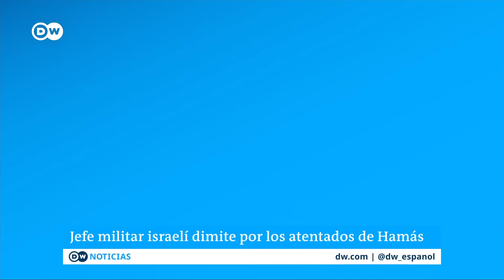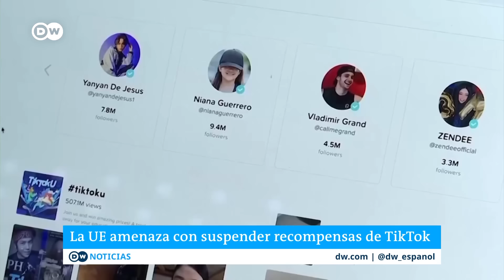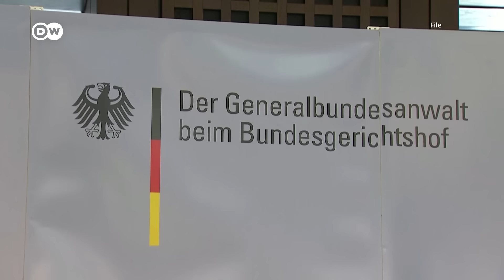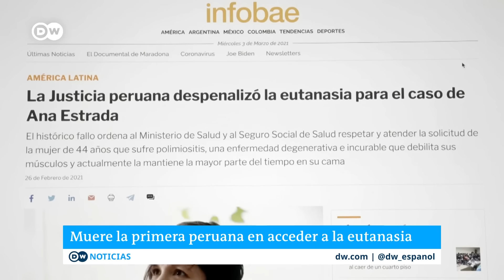DW Noticias 22 de abril: ONU: la agencia para los refugiados palestinos debe mejorar su neutralidad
Una comisión especial recomienda que la UNRWA adquiera un caracter más neutral, pero no halló las pruebas que sustenten las acusaciones que vinculan a la agencia con Hamás.